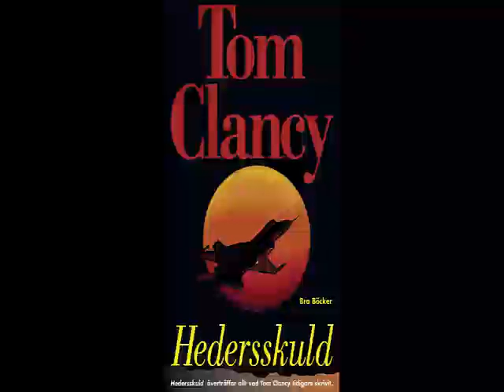Tom Clancy Hedersskuld Audiobook Del 1